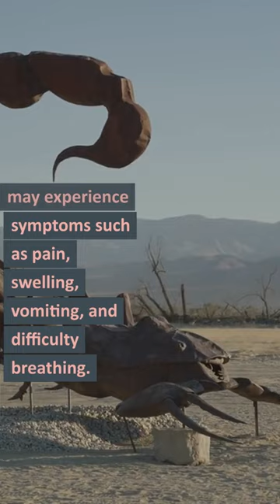Can a Scorpion Kill a Dog?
Scorpions are known for their venomous stingers, which can cause serious harm to small animals like dogs. In this video, we'll explore the risks of scorpion stings to dogs and discuss the symptoms that may arise. We'll also provide tips for preventing scorpion stings and keeping your furry friend safe.
If you're a dog owner or just curious about the potential dangers of scorpions, this video is for you. We'll discuss the various factors that can affect a dog's reaction to a scorpion sting, such as size, age, and health, as well as the steps you can take to minimize the risk of exposure.
Join us as we dive into the world of scorpions and dogs and learn how to protect your pet from these dangerous arachnids.